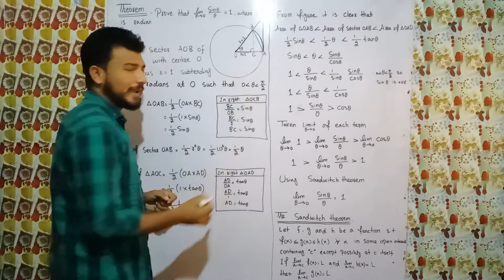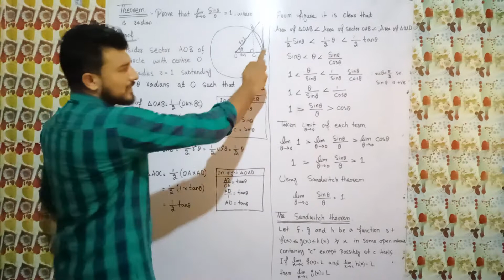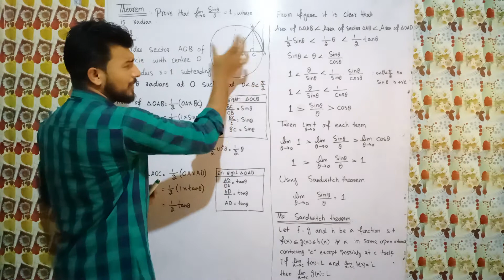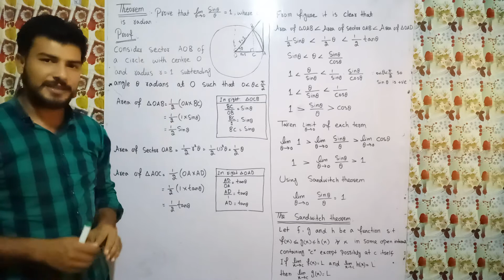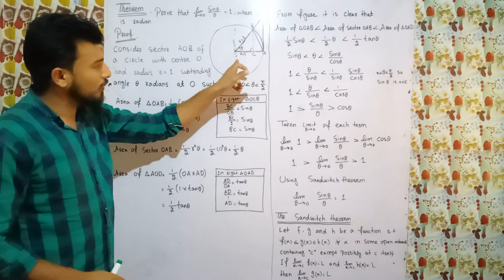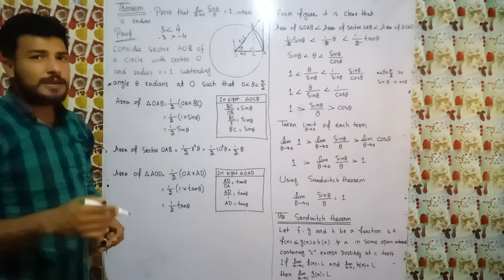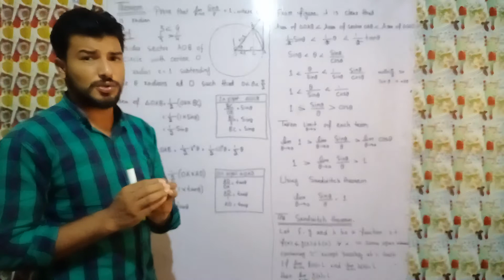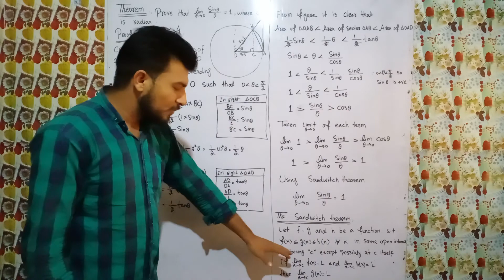Sandwitch Theorem CH(1) Lecture(8) 2nd Year Math